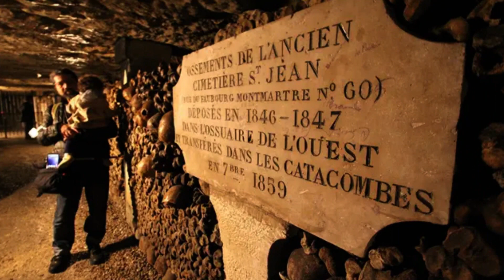CATACUMBAS DE PARIS – O LADO SOMBRIO MAIS FASCINANTE DE PARIS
Verdadeiro labirinto no coração de Paris subterrâneo, as Catacumbas foram instaladas nas galerias de antigas pedreiras. A vinte metros abaixo de terra, ao longo de um emaranhado de galerias, o visitante descobre ossuário que reúne os restos mortais de vários milhões de Parisienses ao longo do encerramento dos cemitérios de Paris. Aberto ao público desde 1809, este local único restitui a história dos Parisienses e convida a uma viagem para lá do tempo.

Nas profundezas de Paris
As Catacumbas de Paris, trata-se de 131 degraus para descer e 112 degraus para subir. As catacumbas encontram-se a 20 metros abaixo de terra. O acesso é feito apenas por escadas.A temperatura média é de 14 °C e a taxa de humidade pode ser elevada.

O ossuário denominado “Catacumbas” foi criado no fim do séc. XVIII nas pedreiras subterrâneas desativadas do séc. XV, no local denominado “Tombe-Issoire”. As primeiras ossadas transferidas para aqui provêm do cemitério dos Santos Inocentes, em Halles, na altura o mais importante de Paris. Este, foi encerrado em 1780, a pedido da municipalidade, por razões de salubridade pública. O serviço das pedreiras criado por decreto do Conselho real a 4 de abril de 1777 para proteção e consolidação do subsolo parisiense, é responsável pela seleção e gestão deste local para o ossuário. Progressivamente, estas antigas pedreiras de calcário irão receber as ossadas de todos os cemitérios do centro de Paris, nomeadamente aquando das obras de urbanismo efetuadas pelo Presidente da Câmara Haussmann, até 1860. Desde o início do séc. XIX, as Catacumbas estão acessíveis ao público e suscitam uma vaga de curiosidade que atrai um número cada vez maior de visitantes.

CURIOSIDADES CURIOSIDADES ALEATÓRIAS FATOS CURIOSOS CURIOSIDADES SOBRE O MUNDO HISTÓRIAS CURIOSAS CURIOSIDADES SOBRE PARIS # PARIS E SUAS HISTÓRIAS # PARIS # GERANDO CURIOSIDADES